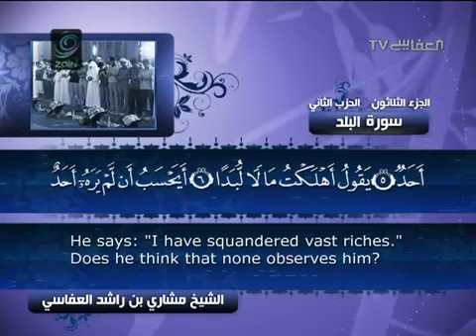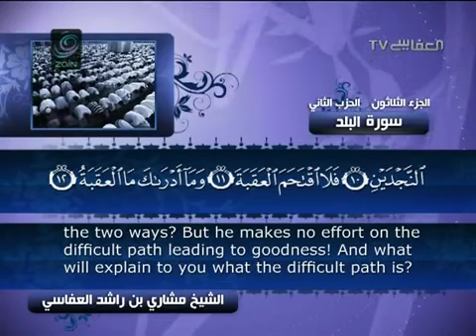90- Surat Al Balad ( The City ) by Mishary Rashid Alafasy / العفاسي - سورة البــلــد